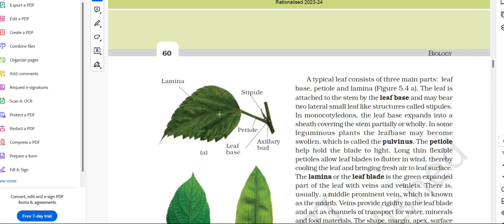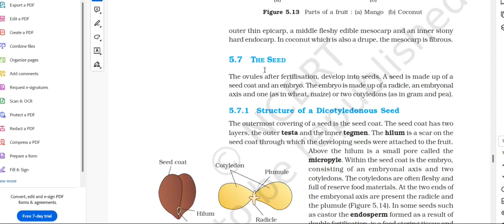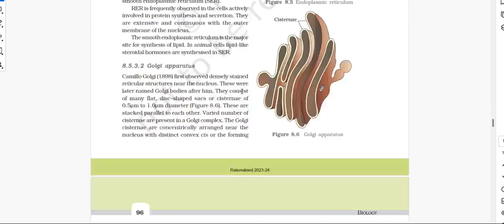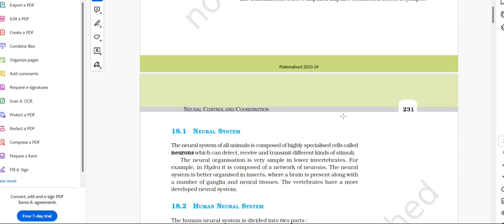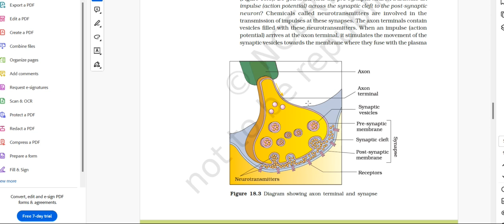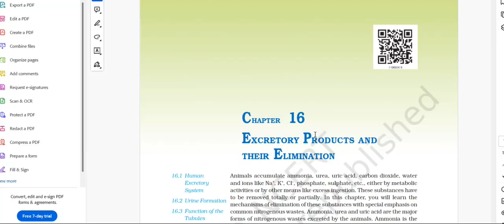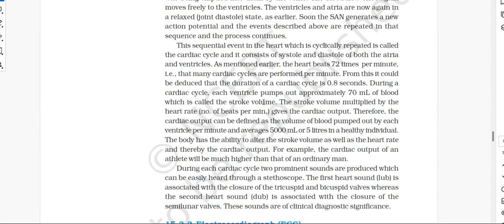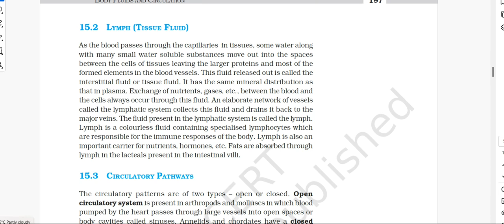part 7 imp diagram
5M Que n An👇👇🔗🔗

2 Marks Most Expected

5 Marks Most Expected

pdf 2 Marks

3 Marks pdf

pdf link 5 Marks

5M Que n An👇👇🔗🔗

👇🔗Hots Que

Diagram 👆🏻👇🔗🔗